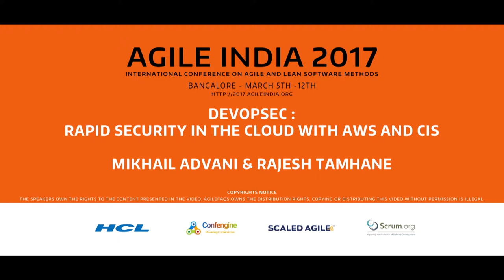Devopsec: Rapid Security in the Cloud with AWS and CIS by Mikhail & Tamhane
High performance teams are releasing software to production several times a day. This poses a challenge to Ops and infosec who need to have the confidence that  these releases will not lead to a security breach in the infrastructure. DevOpSec or DevSecOps is a discipline where development, operations and  security work collaboratively to achieve security  compliance in agile teams. In this demonstration of our open source project, we show how we used DevOps and security best practices to achieve and test AWS infrastructure.